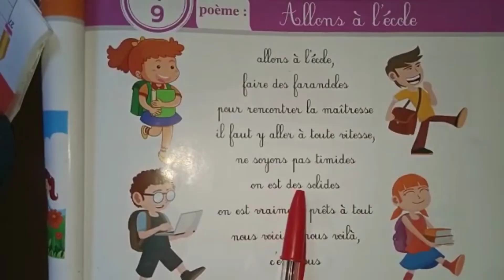Allons à l'école, une poésie de CP, La source